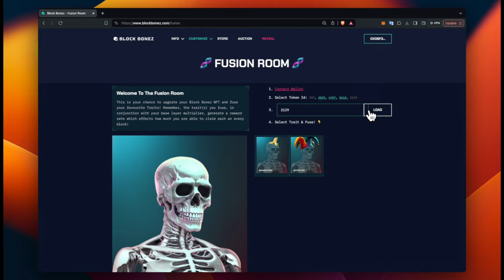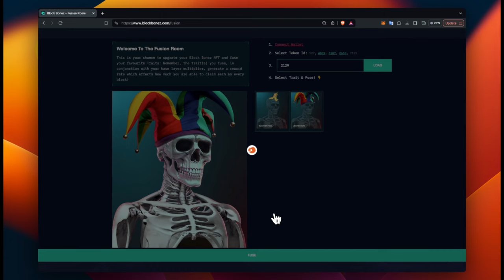🎉 Block Bonez Fusion is Live! - Dynamic NFTs Powered by the FlareNetwork!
The BlockBonez project is focused on bringing the power of choice to our community! You can now fuse the traits you love to your Block Bonez NFT and create something personalised to you!❤️

✨Monthly NFT Airdrops
✨Exclusive Discord Access
✨FC Quiz (with Prizes)
✨Flare Community "Wheel of Appreciation"
✨+ More!

Welcome Flare Community Discord Family!

Hardware Wallets are extremely secure and one of the biggest supporters of the Flare Network ecosystem is D'CENT wallets! Check out the exclusive links below for huge discounts for members!